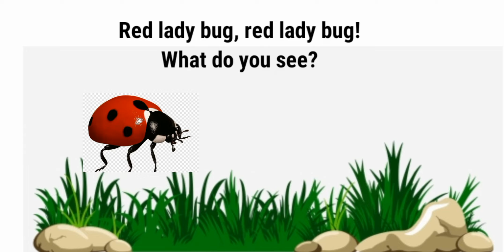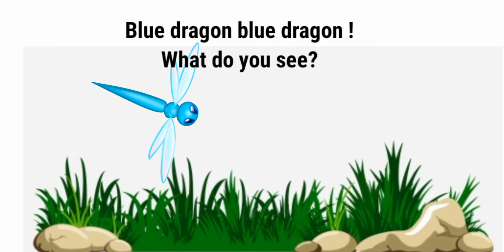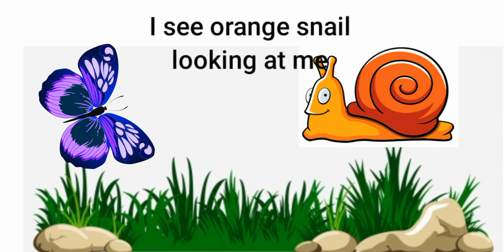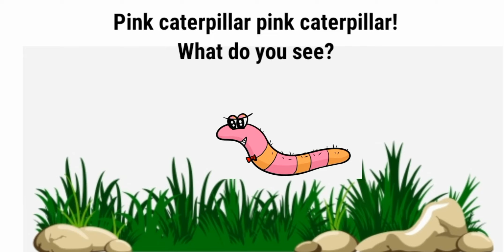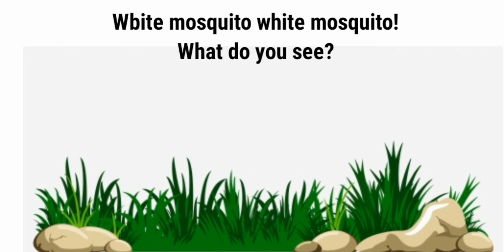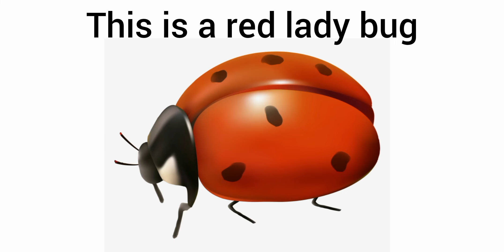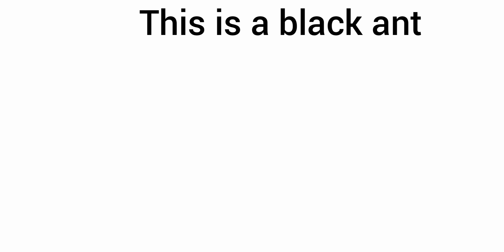Learn colours and insects names.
New way to learn the names of colours and names of insects